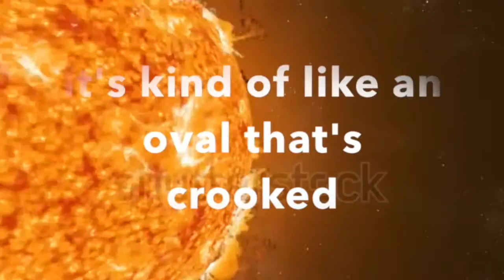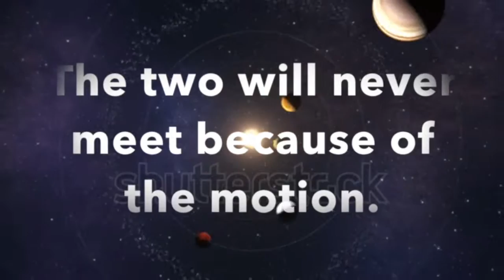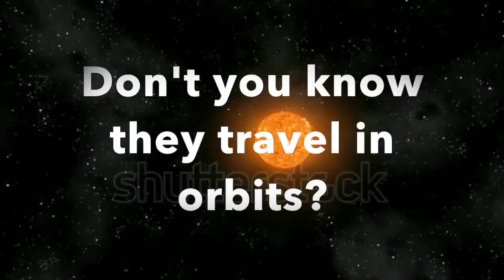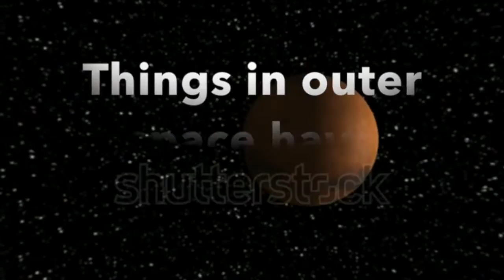things in outer space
This video is about things in outer space